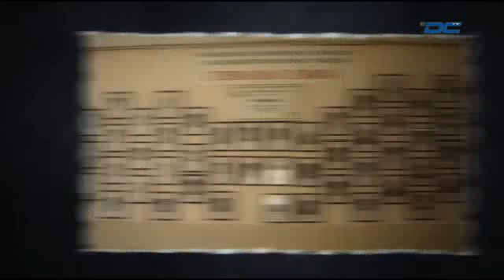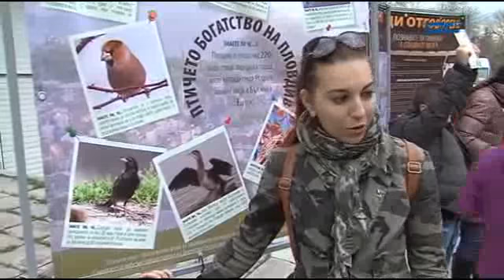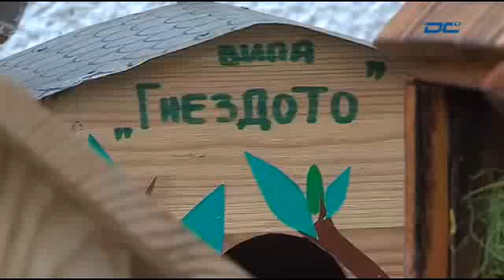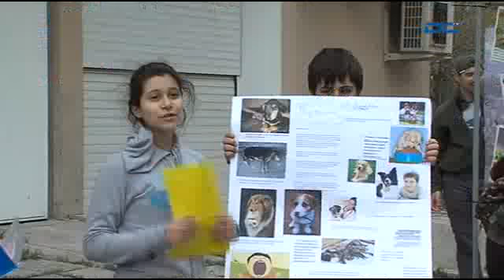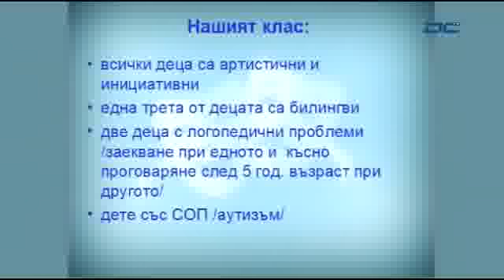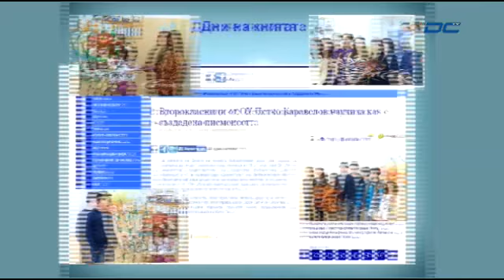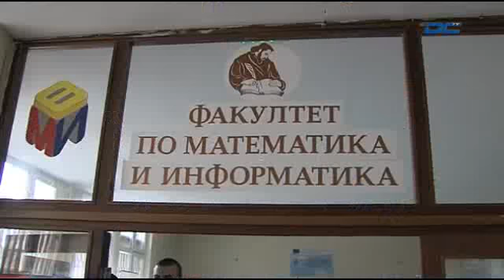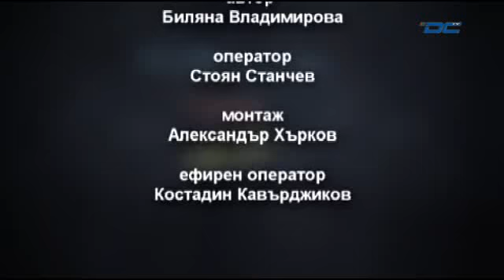Успешните наши деца – 04.04.2015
Кабелна телевизия DCTV Успешните наши деца – 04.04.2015